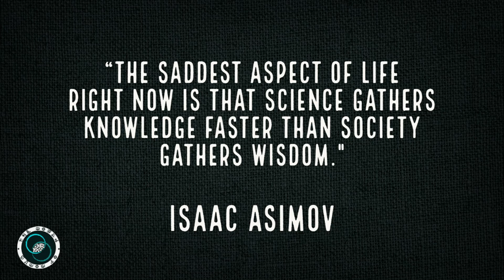Quote of the Week | #13 | Weekly Wisdom | TWOM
Quote of the Week :

Every week on a Monday, I share a quote that I find interesting. I hope you find them interesting as well.